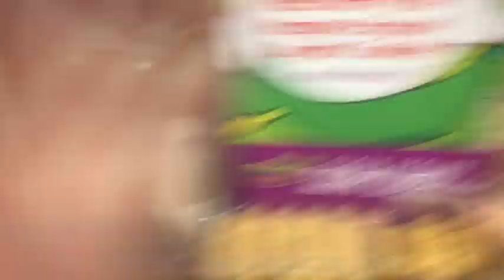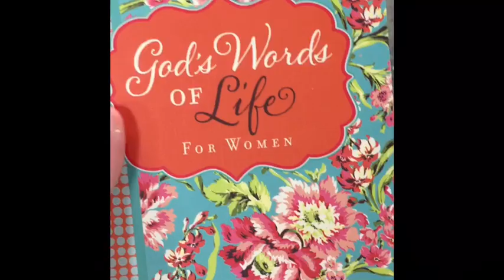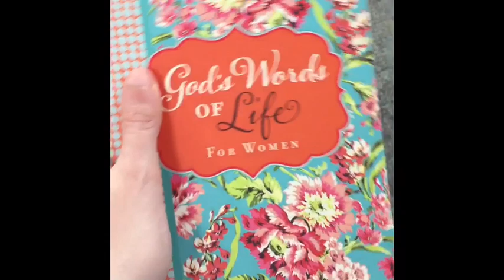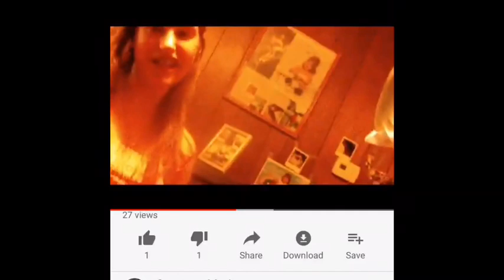SOMETHING’S MISSING 6.25.19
I will post the link to my twitter for every Vlog and blog